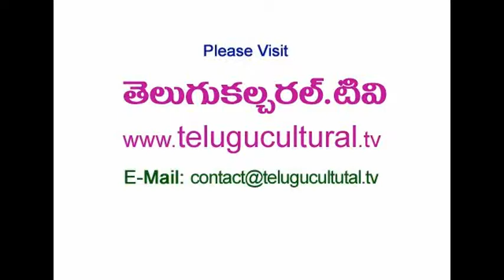Cinema Ga Cinema Written by Nadella Nandagopal Book Released - Paruchuri Hanumantha Rao